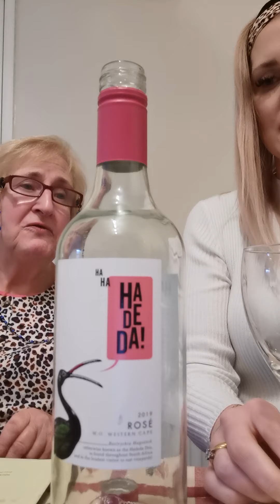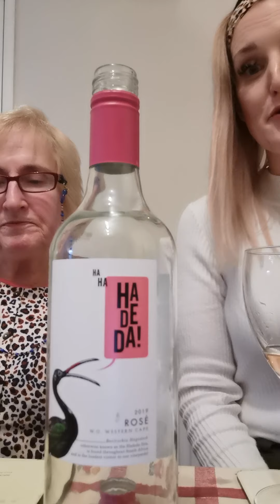Wine tasting with Granny episode 4